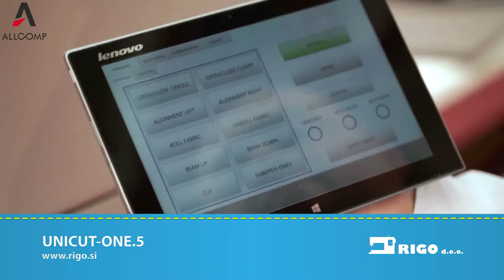Unicut ONE.5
UNICUT one.5 is a platform for multilayer cutting of fabrics. This concept is the beginning of evolution of cutting room technology towards global exchange of information. The solution was designed in order to optimize processes and facilitate work in a cutting room. The new line has been equipped with many practical solutions, such as a waste bin integrated with the machine or head casing made of composite materials.